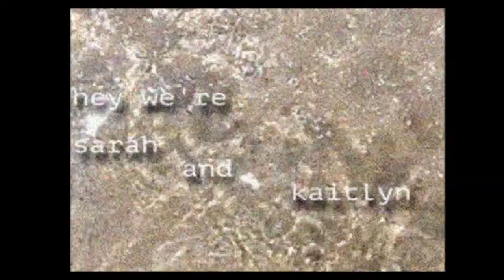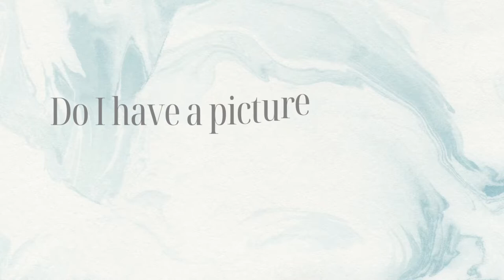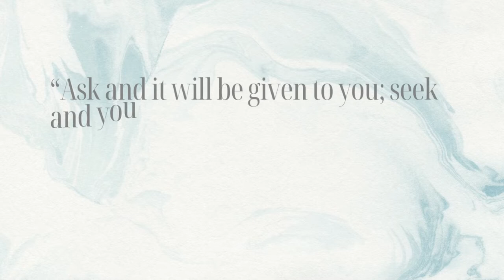How To Be A Christian In High School *mini series*